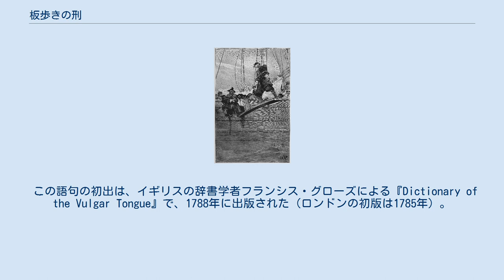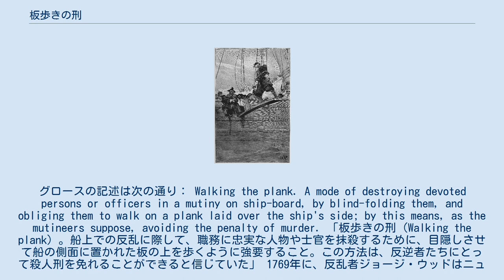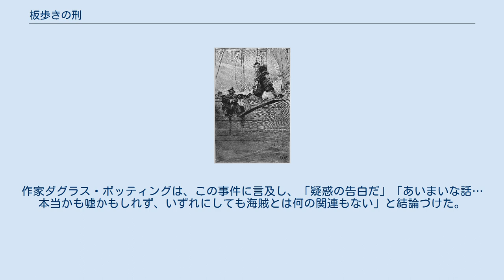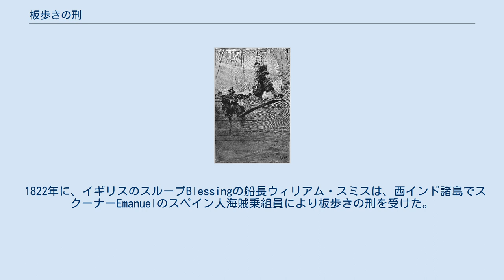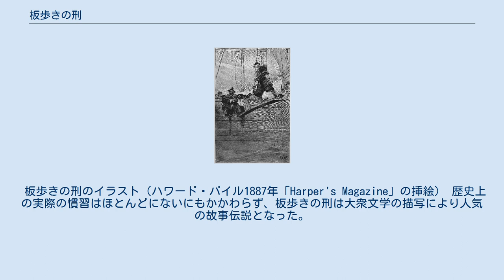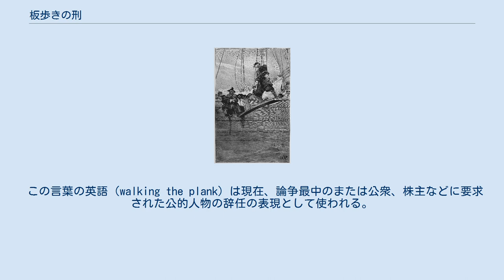板歩きの刑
板歩きの刑（いたあるきのけい）は、海賊や船舶における反乱、及びならず者の船員が行ったとされている刑罰や拷問。
執行者の娯楽（あるいは心理的拷問）のために、対象者を泳げないように 縛るなどした上で、船の外に突き出した板材や梁の上を無理やり歩かせるというものである。
 海賊が捕虜に板歩きを強要することは、19世紀から20世紀の大衆文化での海賊作品ではよく見られる題材であったが、実例はほとんど記録されておらず、この慣習が実在したかについては怪しい。
 この語句の初出は、イギリスの辞書学者フランシス・グローズによる『Dictionary of the Vulgar Tongue』で、1788年に出版された（ロンドンの初版は1785年）。
グロースの記述は次の通り： Walking the plank. A mode of destroying devoted persons or officers in a mutiny on ship-board, by blind-folding them, and obliging them to walk on a plank laid over the ship's side; by this means, as the mutineers suppose, avoiding the penalty of murder. 「板歩きの刑（Walking the plank）。船上での反乱に際して、職務に忠実な人物や士官を抹殺するために、目隠しさせて船の側面に置かれた板の上を歩くように強要すること。この方法は、反逆者たちにとって殺人刑を免れることができると信じていた」 1769年に、反乱者ジョージ・ウッドはニューゲート監獄の教戒師に、彼と仲間の反乱者が士官を板歩きの刑に処したことを告白した。
作家ダグラス・ボッティングは、この事件に言及し、「疑惑の告白だ」「あいまいな話…本当かも嘘かもしれず、いずれにしても海賊とは何の関連もない」と結論づけた。
 1788年にガーランドに向かった軍医助手クラクストン氏は、奴隷商人による板歩きの刑について庶民院の委員に証言した。
 The food, notwithstanding the mortality, was so little, that if ten more days at sea, they should, as the captain and others said, have made the slaves walk the plank, that is, throw themselves overboard, or have eaten those slaves that died. 「死に瀕していたにも関わらず食糧はわずかで、船長や他が言ったように、海上で10日以上になると奴隷を食べさせなければ、奴隷に板歩きで身を投げさせて死なせなければならなかった。」 1700年代後半にバルト海で活動した海賊John Derdrakeは、犠牲者をすべて板歩きの刑で溺死させたと述べた。
 1822年に、イギリスのスループBlessingの船長ウィリアム・スミスは、西インド諸島でスクーナーEmanuelのスペイン人海賊乗組員により板歩きの刑を受けた。
 1829年2月14日にロンドンの『タイムズ』は、定期船Redpole（船長Bullock）が海賊スクーナーPresidentに襲われ沈んだことを報じた。
船長は撃たれ、乗組員は板歩きの刑を受けた。
 1829年に、オランダのブリッグVhan Frederickaがヴァージン諸島のリーワード海峡 (en) （セント・トーマス島とハンズ・ロリク島の間）で海賊に捕まり、乗組員のほとんどは砲弾を足に繋げられて板歩きの刑で殺害された。
 忠実な船員に対して板歩きの刑を行うことは、加害者により「殺人の刑罰を避ける」ためと言われたが、この法律論が役に立つことはなかった。
 法律規範で他人に死を強制するものを起訴することに疑いないばかりでなく、海賊行為および反乱はまた死刑に値する犯罪である。
この処刑を承知していた状況を鑑みると、不要な捕虜を殺害する通常の手段よりも、残虐な娯楽の手が込んで異常な形態である傾向があると思われる。
 板歩きの刑のイラスト（ハワード・パイル1887年「Harper's Magazine」の挿絵） 歴史上の実際の慣習はほとんどにないにもかかわらず、板歩きの刑は大衆文学の描写により人気の故事伝説となった。
 キャプ...